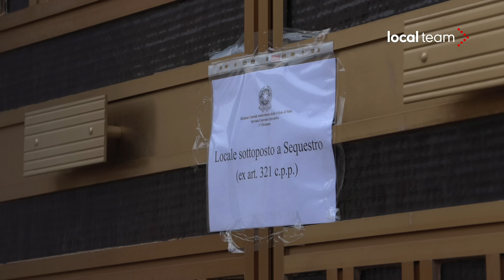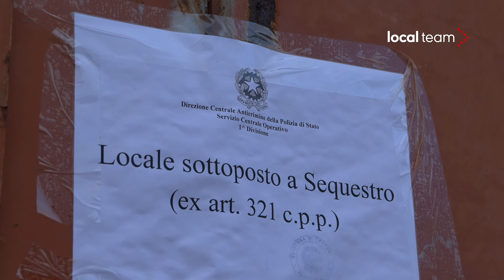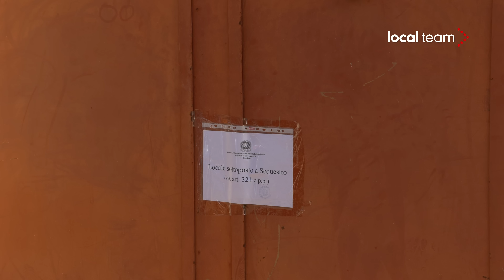Messina Denaro, la polizia presidia il terzo covo individuato a Campobello di Mazara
La polizia presidia il terzo covo di Mateo Messina Denaro a Campobello. Atteso un nuovo sopralluogo da parte della Scientifica.